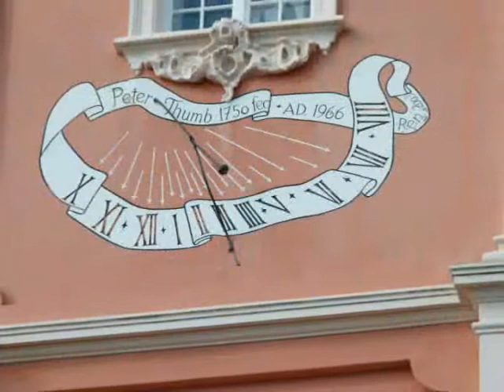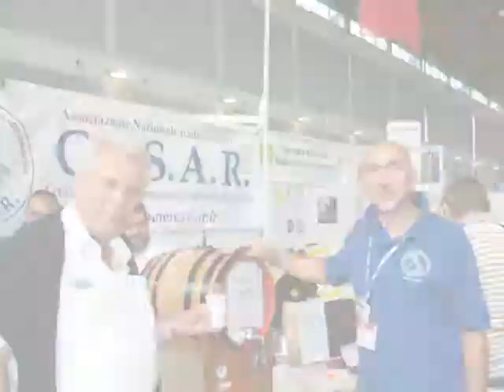betenbrunner - notizen 2.wmv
It is not directly from the Ham Radio fair... but it shows the life around and in the area from all surroundings. See whom we have met already and all the people beeing around there. See the landscape of southern Germany with its famous cities and places like the Lake Konstanze. The Lake Konstanz is in the middle of Switzerland, Austria and Germany. Wellknown places around the german site of the see are Konstanz, Lingen, Meersburg, Friedrichshafen, Überlingen. More inside are Pfullendorf, Heiligenberg, Salem and also Betenbrunn and a lot more of interesting places. Most of our friends and a lot of people appear in the video ... including Christiane and me of course. And the music to it fits perfectly. It is from dreamweaver.at .